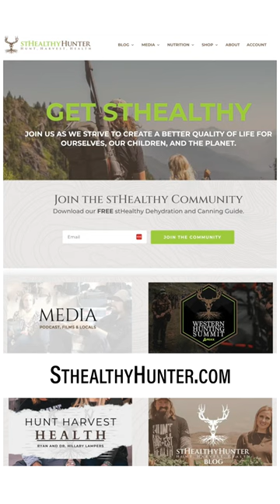WIN A WESTERN HUNTING SUMMIT PASS!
Here is your chance to win a 2024 Western Hunting Summit pass. This is an incredible event with some amazing people.